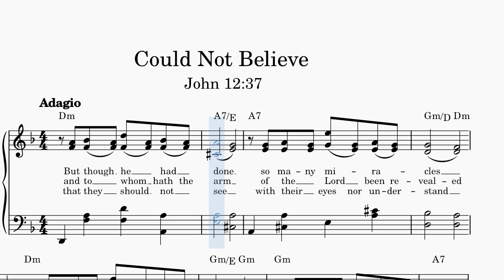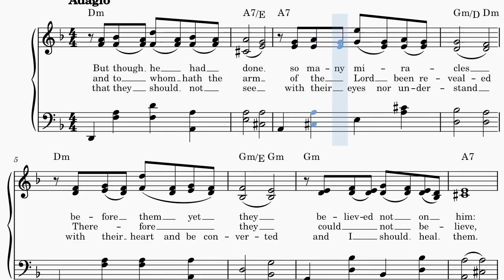They Could Not Believe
But though he had done so many miracles before them, yet they believed not on him:
That the saying of Esaias the prophet might be fulfilled, which he spake, Lord, who hath believed our report? and to whom hath the arm of the Lord been revealed?
Therefore they could not believe, because that Esaias said again,
He hath blinded their eyes, and hardened their heart; that they should not see with their eyes, nor understand with their heart, and be converted, and I should heal them.
These things said Esaias, when he saw his glory, and spake of him.